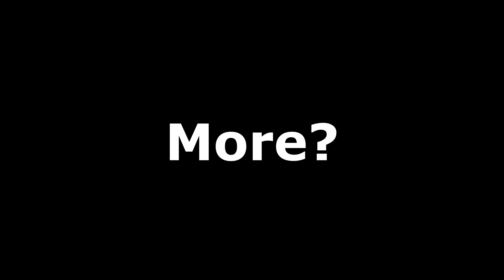"Remember, It’s Proper Etiquette And Basic Decency To Give Gifts To Visitors!!!"